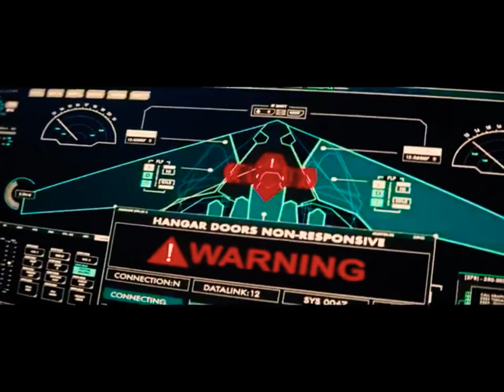Rodan Vs Jets | Godzilla:King Of The Monsters (2019)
The Fighter Jets Are Retreating For Their Lives From Rodan,The Fire Demon Of Hell. Unfortunately,The Main Jet Has Arrived To King Ghidorah. They Are Struggling To Dodge The Titans. Will They Make It Out Alive?